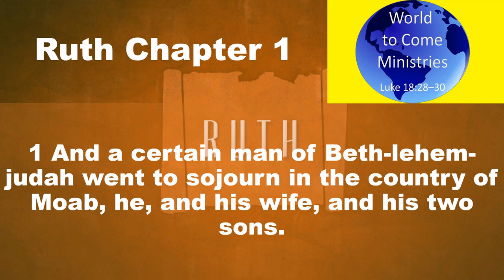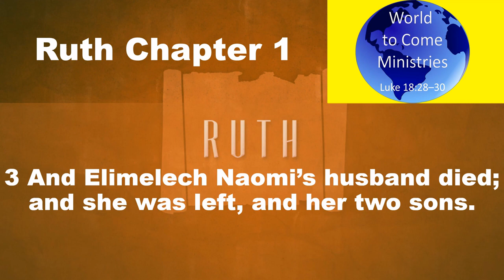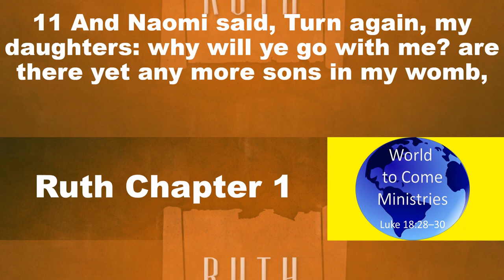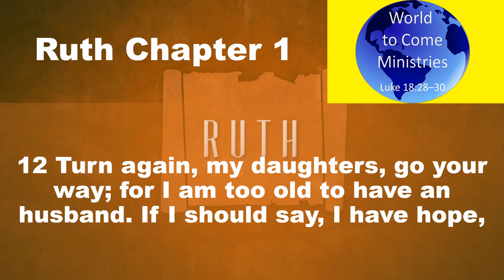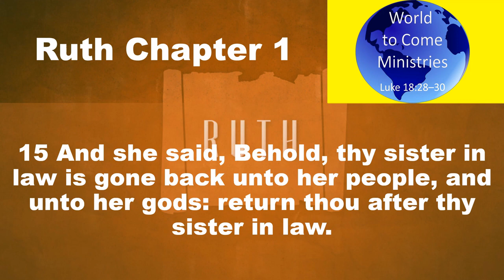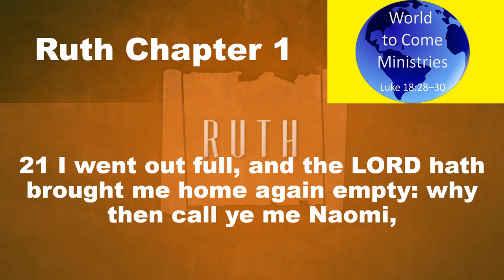Daily Bible Reading Ruth Chapter 1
Ruth 1 (KJV 1900)
1NOW it came to pass in the days when the judges ruled, that there was a famine in the land. And a certain man of Beth-lehem-judah went to sojourn in the country of Moab, he, and his wife, and his two sons.
2And the name of the man was Elimelech, and the name of his wife Naomi, and the name of his two sons Mahlon and Chilion, Ephrathites of Beth-lehem-judah. And they came into the country of Moab, and continued there.
3And Elimelech Naomi’s husband died; and she was left, and her two sons.
4And they took them wives of the women of Moab; the name of the one was Orpah, and the name of the other Ruth: and they dwelled there about ten years.
5And Mahlon and Chilion died also both of them; and the woman was left of her two sons and her husband.
6Then she arose with her daughters in law, that she might return from the country of Moab: for she had heard in the country of Moab how that the LORD had visited his people in giving them bread.
7Wherefore she went forth out of the place where she was, and her two daughters in law with her; and they went on the way to return unto the land of Judah.
8And Naomi said unto her two daughters in law, Go, return each to her mother’s house: the LORD deal kindly with you, as ye have dealt with the dead, and with me.
9The LORD grant you that ye may find rest, each of you in the house of her husband. Then she kissed them; and they lifted up their voice, and wept.
10And they said unto her, Surely we will return with thee unto thy people.
11And Naomi said, Turn again, my daughters: why will ye go with me? are there yet any more sons in my womb, that they may be your husbands?
12Turn again, my daughters, go your way; for I am too old to have an husband. If I should say, I have hope, if I should have an husband also to night, and should also bear sons;
13Would ye tarry for them till they were grown? would ye stay for them from having husbands? nay, my daughters; for it grieveth me much for your sakes that the hand of the LORD is gone out against me.
14And they lifted up their voice, and wept again: and Orpah kissed her mother in law; but Ruth clave unto her.
15And she said, Behold, thy sister in law is gone back unto her people, and unto her gods: return thou after thy sister in law.
16And Ruth said, Intreat me not to leave thee, or to return from following after thee: for whither thou goest, I will go; and where thou lodgest, I will lodge: thy people shall be my people, and thy God my God:
17Where thou diest, will I die, and there will I be buried: the LORD do so to me, and more also, if ought but death part thee and me.
18When she saw that she was stedfastly minded to go with her, then she left speaking unto her.
19So they two went until they came to Beth-lehem. And it came to pass, when they were come to Beth-lehem, that all the city was moved about them, and they said, Is this Naomi?
20And she said unto them, Call me not Naomi, call me Mara: for the Almighty hath dealt very bitterly with me.
21I went out full, and the LORD hath brought me home again empty: why then call ye me Naomi, seeing the LORD hath testified against me, and the Almighty hath afflicted me?
22So Naomi returned, and Ruth the Moabitess, her daughter in law, with her, which returned out of the country of Moab: and they came to Beth-lehem in the beginning of barley harvest.